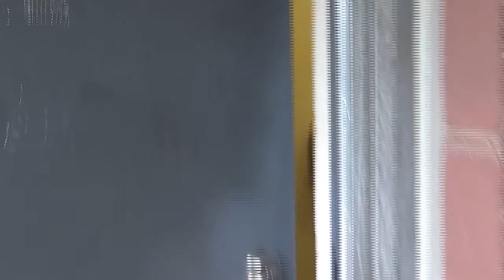Whyte T Gang - I Fucked Your Dog [Official Music Video][4k 60 FPS] 🔥🔥🔥